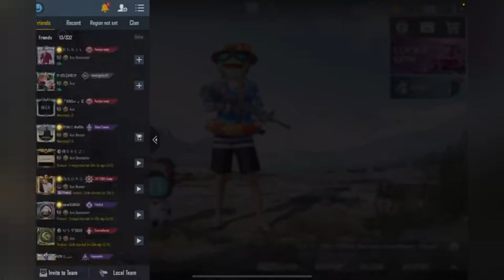TikTok Vs YouTube 1Vs1 Challenge TDM M24 | PUBG Mobile | LITE VIEW GAMING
Hello friends

This is Ahmed Shahzad And Walcome To LITE VIEW GAMING YouTube channel

•My PUBG Mobile I’d
•My device ipad mini 6 2021
•Server Middle East
•5Finger Claw + Always Gyro
•Internet PTCL 10 Mb
•Stream App Streamchamp